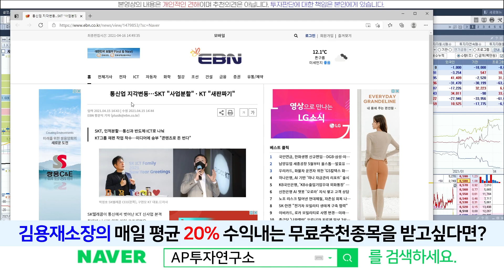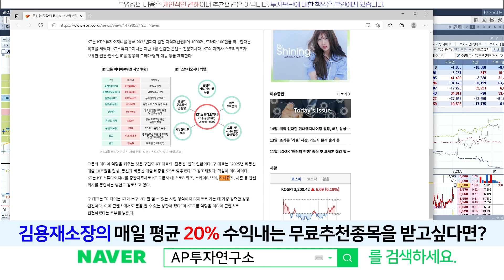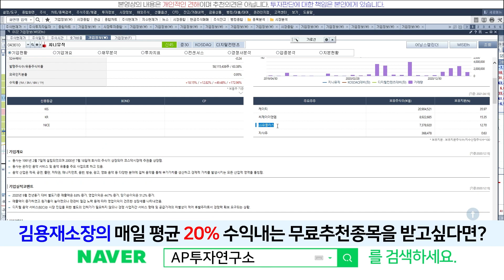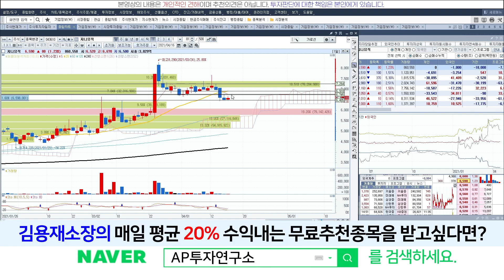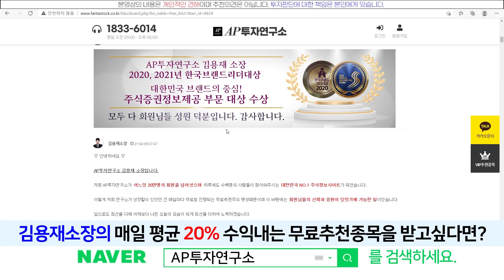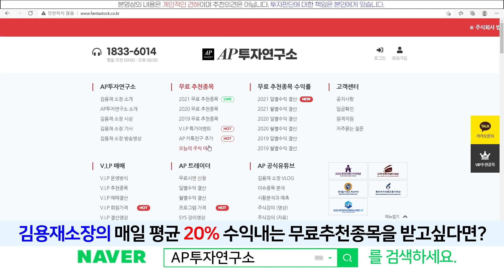지니뮤직(043610) - KT 미디어 콘텐츠 그룹 도약? GENIE 수혜받나?!